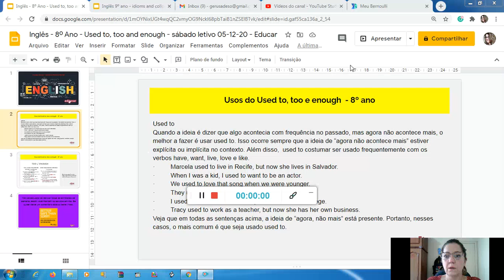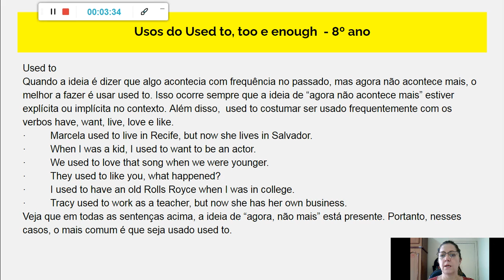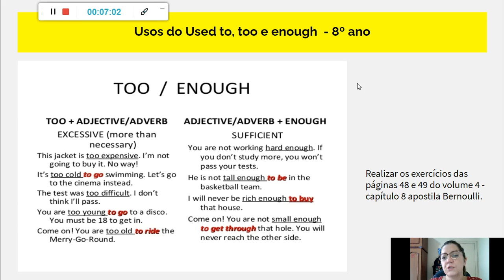Inglês 8º Ano Used to, too and enough sábado letivo 05/12/20 Educar